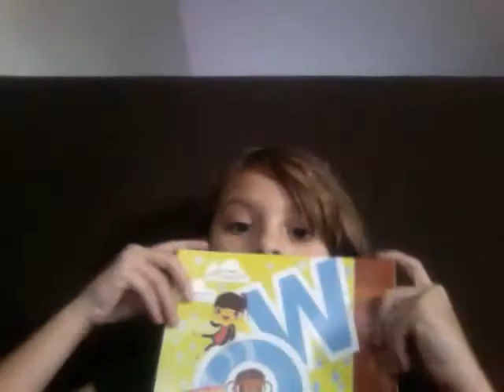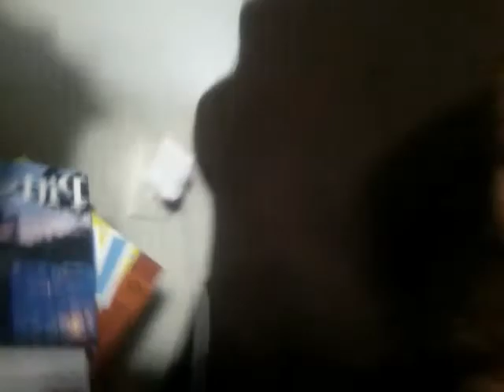lol pug snot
lol my pug put snot on a box XD